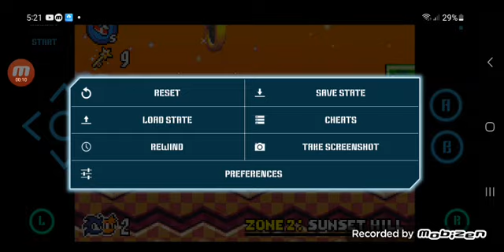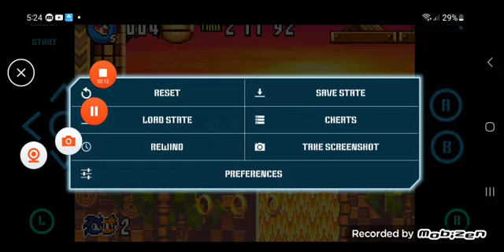Sonic advance 3 (part 2)